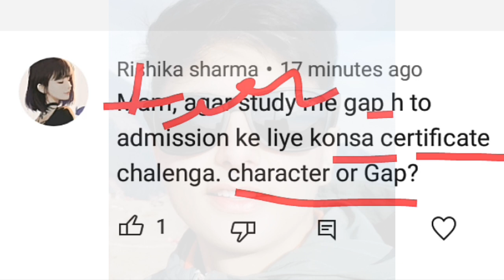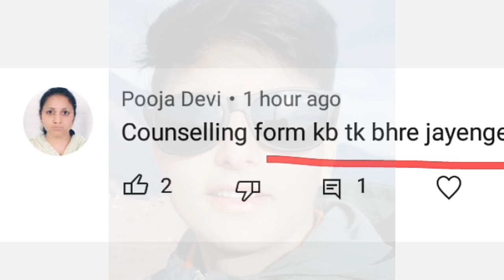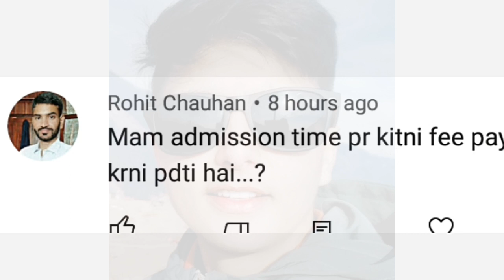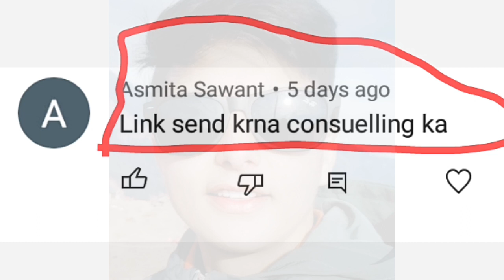hpu b. ed counseling apply hpu b. ed आपके सवालों के जवाब इस वीडियो में helpful video